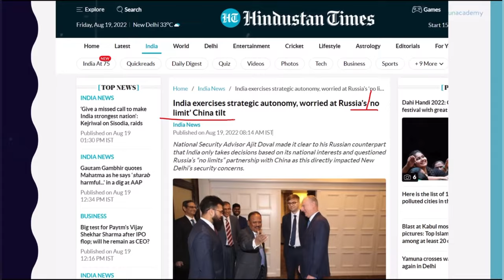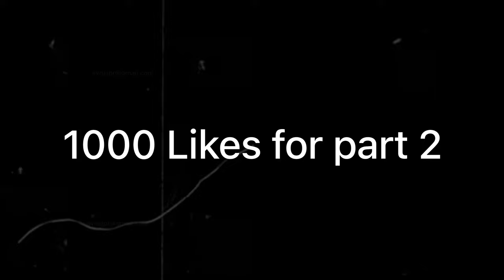Ajit Doval Sultan of India / Ajit doval KGF sultan edit / Ajit Doval Sultan The Thriller Zone